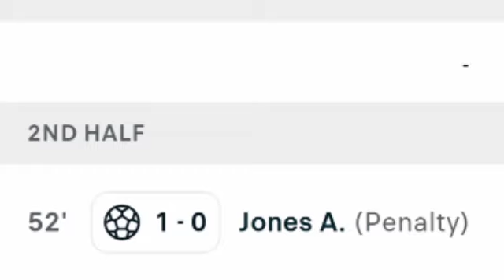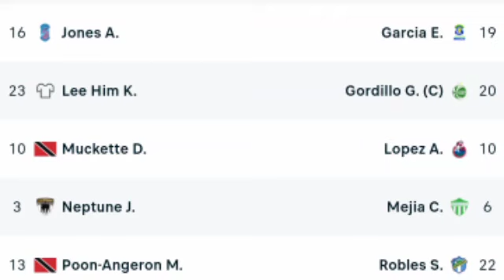Trinidad and Tobago vs Guatemala (1-0) Alvin Jones Goal, All Goals and Extended Highlights.